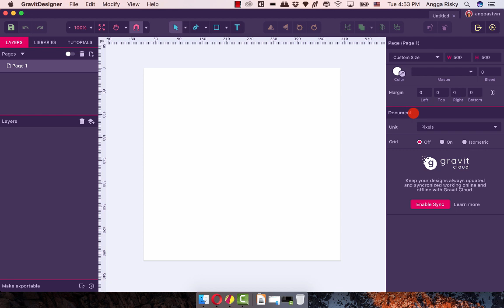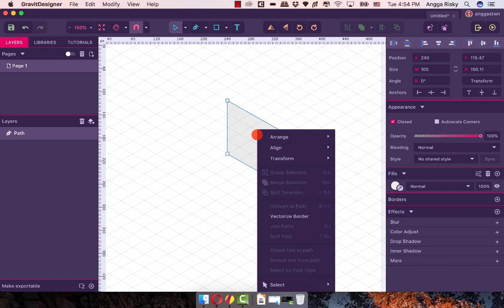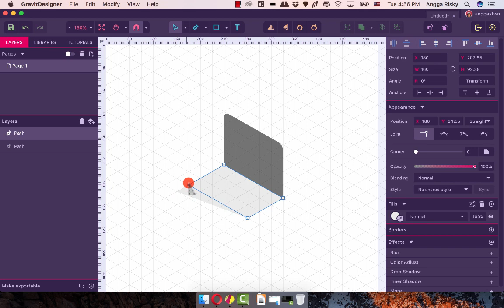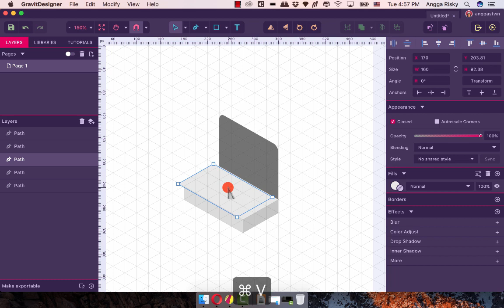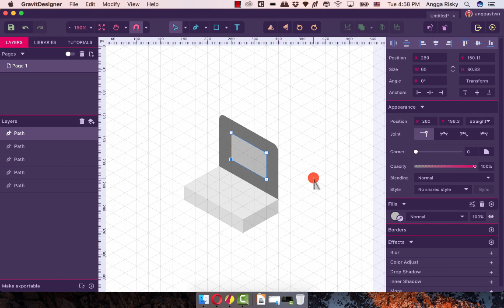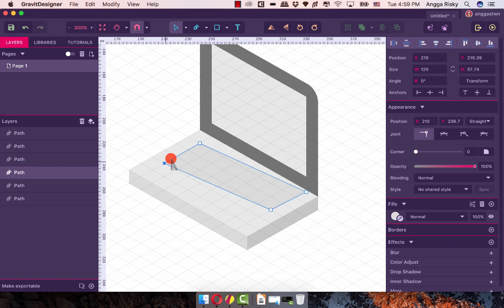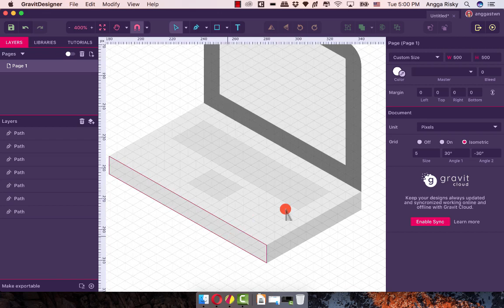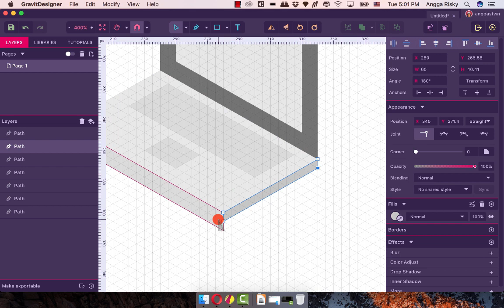Gravit Designer Tutorial #8 - Isometric Illustration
Gravit Designer has provide guide for creating an Isometric, if you are an Illustrator than you would be happy for this feature.